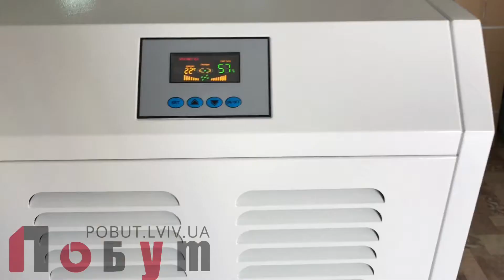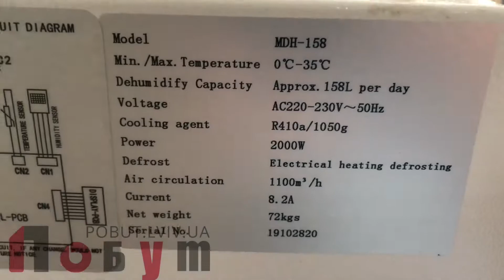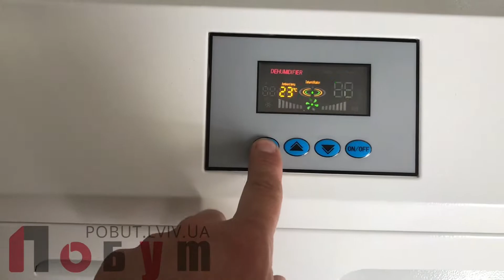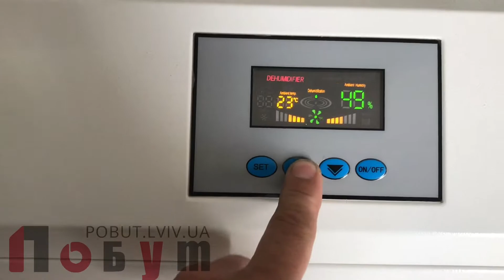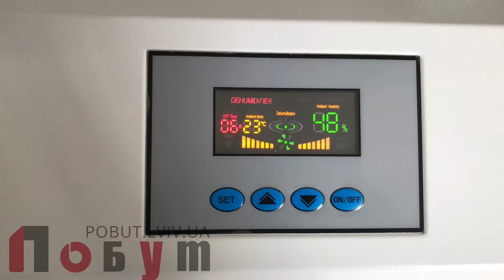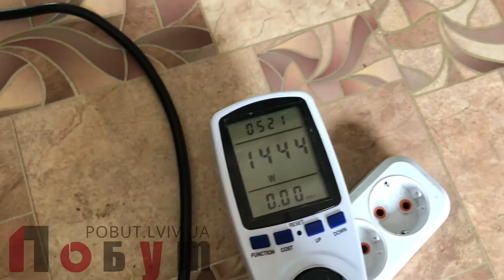Осушувач Повітря Celsius MDH-158 NEW Гарантія 1 рік (з електричними тенами) огляд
Осушитель Воздуха Celsius MDH-158 NEW 1 год гарантия (с электрическими тэнами) обзор